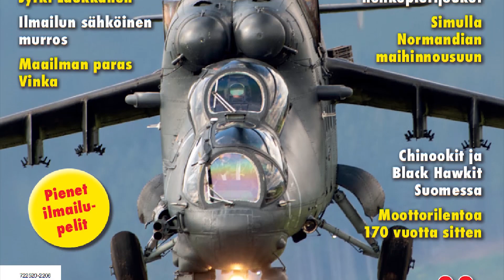Incoming! Pilatus PC-7 From Swiss Air Force Maneuvering - Flygfesten 2022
Swiss Air Force PC-7 TEAM performing at the Flygfesten 2022 airshow and aviation festival, Sweden.

Plane: Pilatus PC-7
Pilots: Capt. Andreas Menk  - Capt. Silvan Andereggen - Capt. Andri Gaudenz - Capt. Maurice Mattie - Capt. Beda Staehhelin - Capt. Marius Egger - Capt. Benjamin Matthey - Capt. Christian Savary - Capt. Mattias Grosen

For more than three decades now, the PC-7 TEAM has stood for dynamism, elegance and precision, showing the population the high level of training and performance of the Swiss Armed Forces .

he Swiss Air Force laid the cornerstone for the now internationally renowned PC-7 TEAM in the seventies, when they flew simultaneous aerobatics with two Pilatus P-3 aircraft. After the introduction of the PC-7 in 1983, solo displays were flown with the new orange and silver-coloured trainer plane. During the Air Force competitions in 1987, Colonel Hansruedi Ruesch, the commander of the surveillance wing at the time, ordered a formation with nine PC-7 into the air for the first time. On 20 July 1987, the first nine volunteers gathered to attend a three-day training course in Locarno, where Swiss Air Force pilots are ‘produced’. The first display, performed on 29 August 1987 in Dübendorf, received a very enthusiastic response from the public.

In 2019 the PC-7 TEAM celebrated its 30th anniversary. The official logo therefore showed an orange 30 in memory of the TEAM's beginnings.
In addition, the aircraft were given a special sticker and the musical accompaniment to the performance impresses from now on with a new, dynamic composition, specially adapted to the individual formations.
The book "Mit Können, Lust und Leidenschaft" and a newly produced film give interested parties a deeper insight not only into the work, but also into the team spirit.

PC-7

The Pilatus PC-7 Turbo Trainer , equipped with a turboprop engine, is a two seated tandem low-wing monoplane with a retractable tricycle gear, designed for military and commercial training. Both cockpits are equipped with flight and navigation instruments that allow a sophisticated instrument flight training, also in combination with the integrated autopilot.

In 2008, the PC-7 was completely modernised. The cockpit was upgraded to state-of-the-art technology, given a general facelift and the aircraft’s colour scheme was changed to the Swiss national colours, red and white. Highly popular in Switzerland and abroad, the PC-7 TEAM has received several awards, including the «King Hussein Memorial Sword» for best flight presentation in Fairford, GB, in 2013. In time for its 25-year jubilee in 2014, the PC-7 TEAM installed a new smoke generating system in its planes. The smoke makes the formations and figures flown in the sky more clearly visible to the crowd.

The basic training of the Swiss Air Force is accomplished on the PC-7. It is also used during the military pilot selection, for overflights and of course by the PC-7 TEAM!

Flygfesten